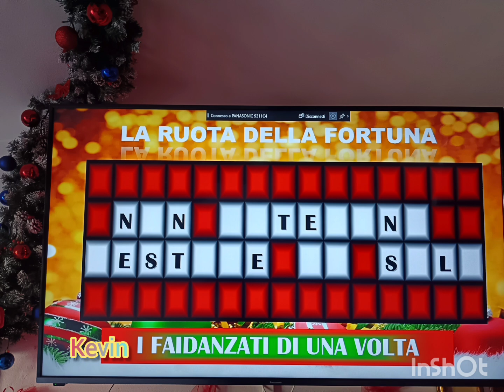Frase di oggi da indovinare "I FIDANZATI DI UNA VOLTA" Aspetto sotto le vostre risposte